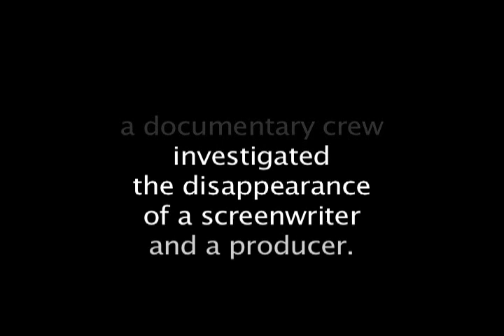Strange Games. Official Trailer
Directed by
J. Hal Cordova

A documentary crew investigates the disappearance of two filmmakers by interviewing those who worked with them. Based on true events. Real clues are hidden in the film making the movie itself a "stange game."